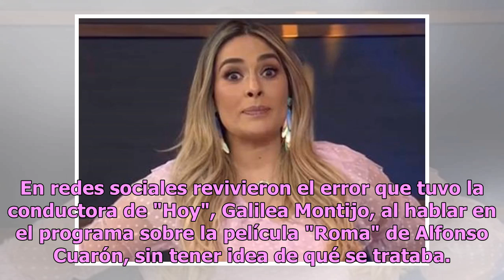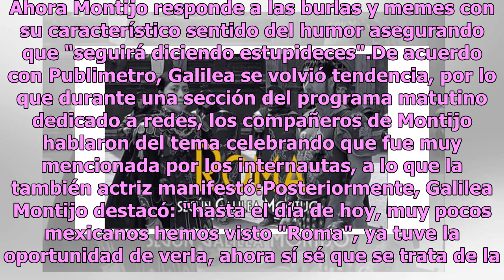Galilea Montijo responde a las burlas por su error de "Roma" y asegura que "seguirá diciendo estu...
Galilea Montijo responde a las burlas por su error de "Roma" y asegura que "seguirá diciendo estupideces"
En redes sociales revivieron el error que tuvo la conductora de "Hoy", Galilea Montijo, al hablar en el programa sobre la película "Roma" de Alfonso Cuarón, sin tener idea de qué se trataba. En aquel entonces, la conductora afirmó que la cinta trataba sobre la ciudad de Roma en Italia, y que por eso...